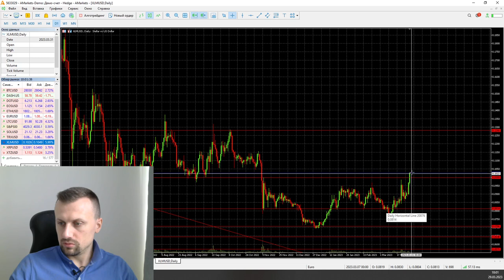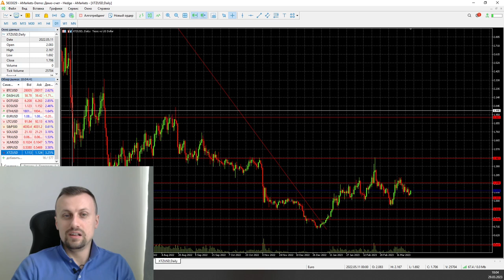Начало альтсезона. Что покупать? | AMarkets